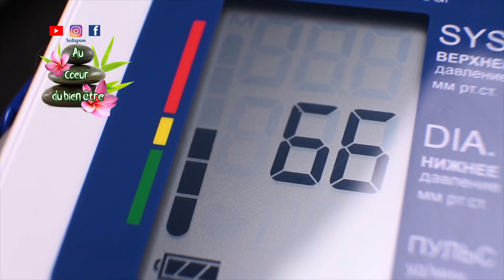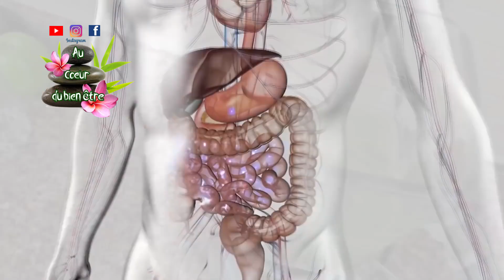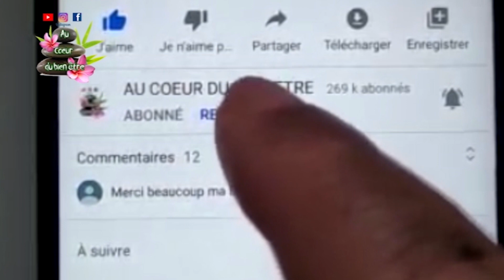on l'appelle SUCE GRAISSE👀 Il vous fait MAIGRIR TRÈS RAPIDEMENT si vous le prenez 2 fois par jour